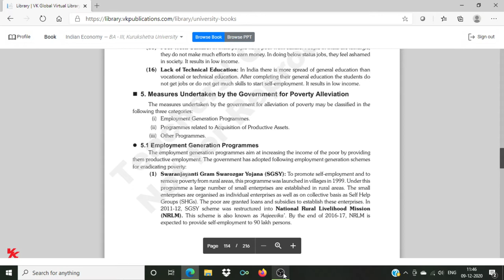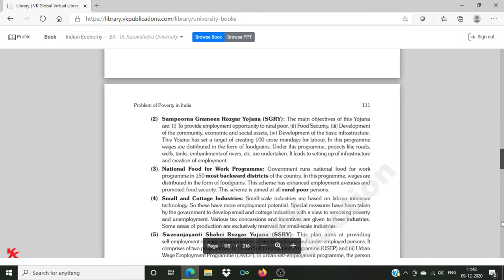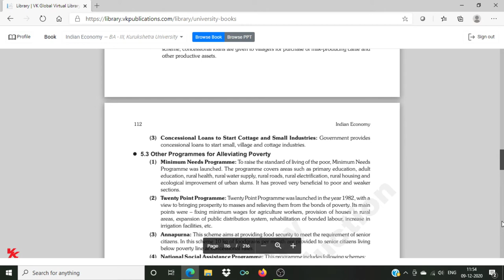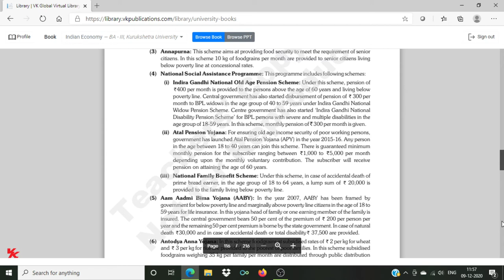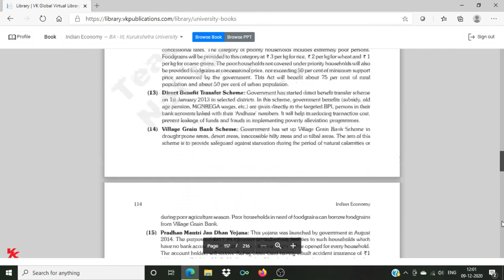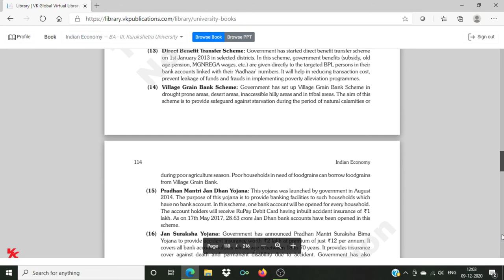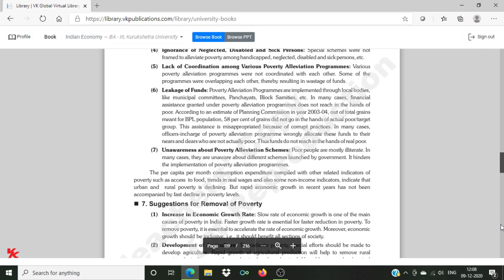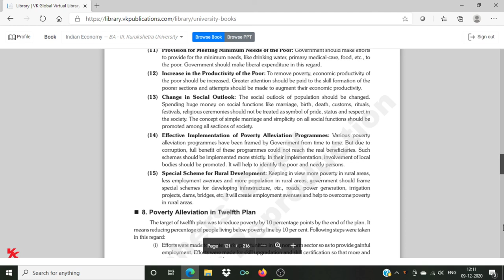Poverty Alleviation Programmes